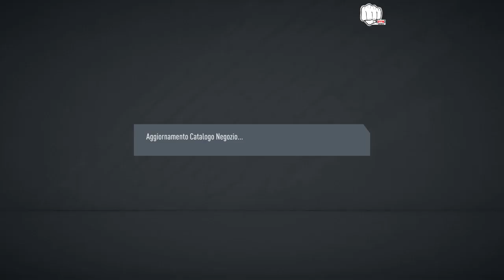HO TROVATO UN TOTY!!!!! 97+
Nuovo video ragazzi , andiamo avanti tutta per questa nuova stagione. . Buona visione.